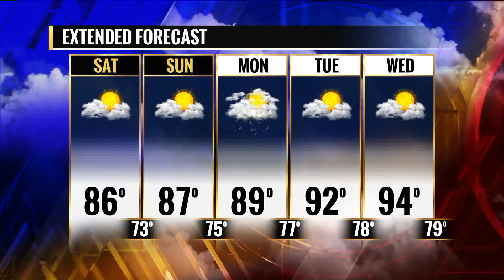FOX 2 9AM THREE RIVERS AIKIDO